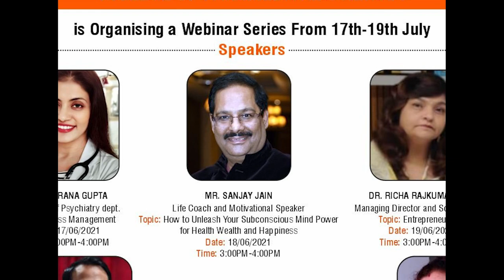TMU :: Webinar | College of Paramedical Sciences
TMU:: Teerthanker Mahaveer College of Paramedical Sciences organized a webinar series from 17th to 19th June.